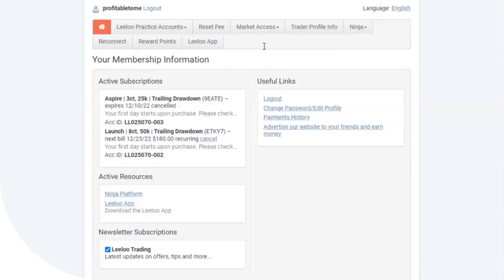Where to find Ninja License Key